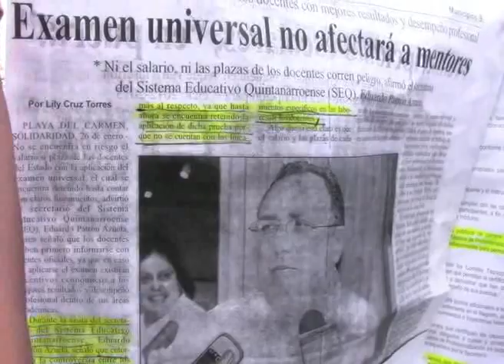"Examen Universal" solo es para evaluar: SEC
Playa del Carmen, Q. Roo.- Aclara el Secretario de Educación en la entidad, Eduardo Patrón Azueta, que el  "Examen Universal" que está proponiendo la SEC no esta dirigido a dañar laboralmente a los docentes, sino a ubicar el nivel profesional de los maestros y para que se lleven a cabo Talleres y Cursos que eleven los conocimientos de los profesores a través de un  proceso de capacitación de formación continua y tengan un mejor desempeño en las aulas.